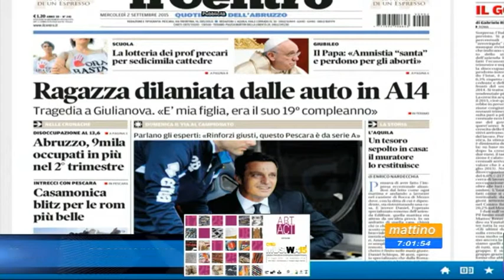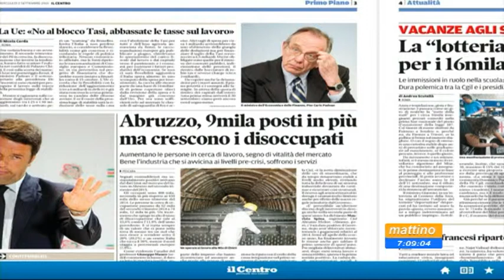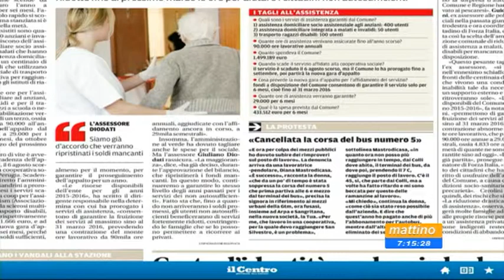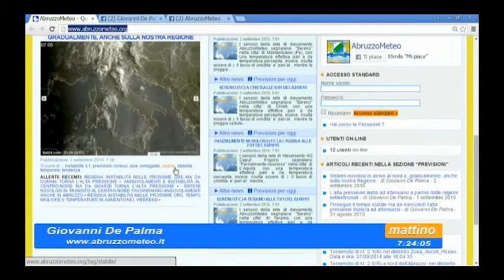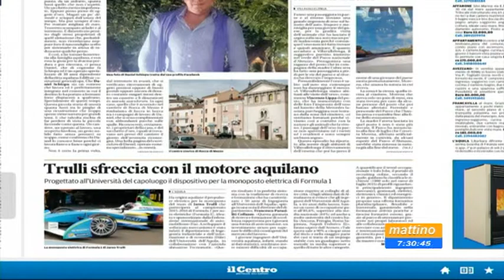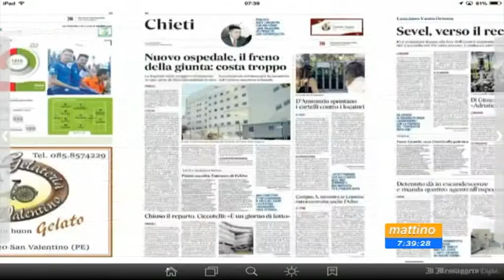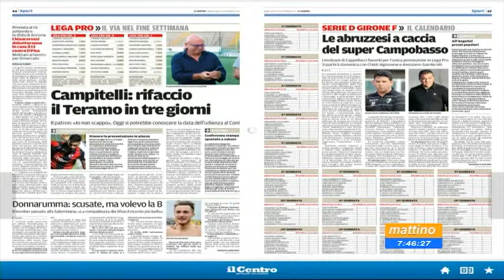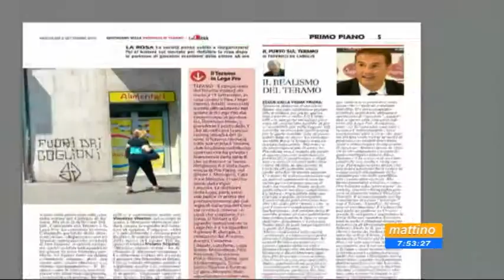Mattino 6 - Rassegna stampa di mercoledi 2 settembre 2015